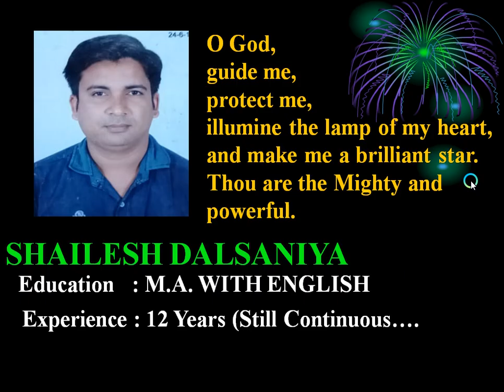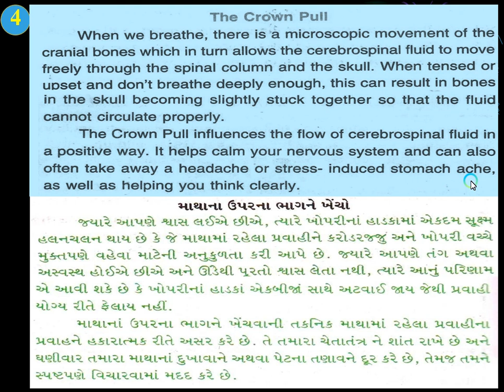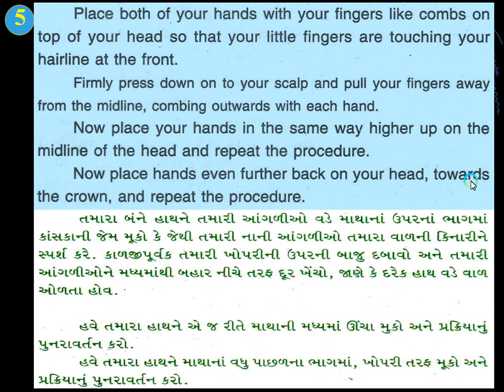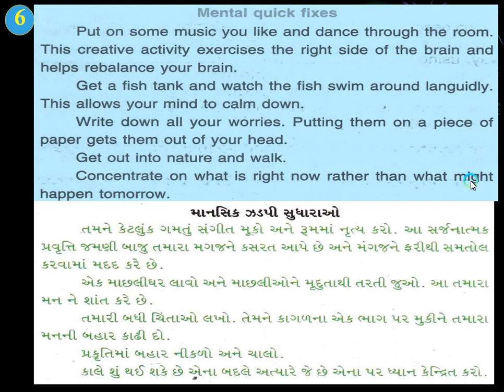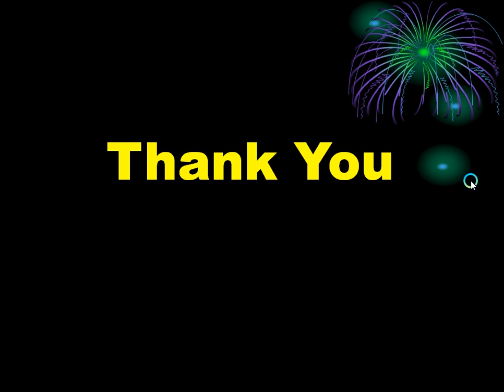|| STD - 12 || TEXTBOOK || UNIT - 3 || READ - 2 || L - 2 || NIRANJAN SCHOOL ||